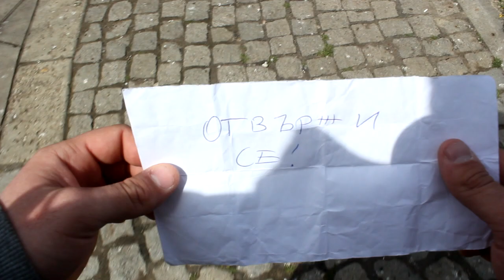Timeloop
Amateur video made just for fun.